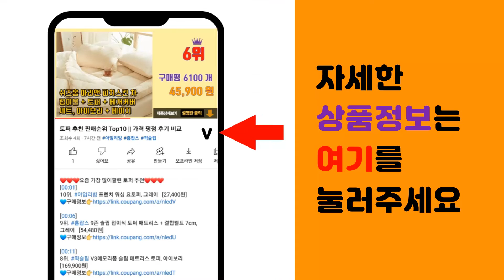나이키런닝화 추천 판매순위 Top10 || 가격 평점 후기 비교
❤️❤️❤️요즘 가장 많이팔린 나이키런닝화 추천❤️❤️❤️

[00:01]
10위. 나이키 남성용 익스플러로 스트라다 M 운동화 CD7093-005 [75,900원]

[00:06]
9위. 나이키 여성용 레볼루션 5 GS 런닝화 BQ5671-003 [59,300원]

[00:11]
8위. 나이키 남성용 REV5 운동화 런닝화 [66,900원]

[00:16]
7위. 나이키 나이키 에어맥스 SC_CW4555-102 [87,000원]

[00:21]
6위. 밸롭 봄버 에어 초경량 어글리 슈즈 BA07010027 [52,250원]

[00:26]
5위. 밸롭 티바트 니트 런닝화 BS02010001 [65,550원]

[00:31]
4위. 밸롭 BSR 티바트2.0 니트 런닝화 BS02010161 [62,000원]

[00:36]
3위. 나이키 넥스트네이처 가볍고 푹신한 쿠셔닝 맨즈 런닝화 PG6197-003 [74,500원]

[00:41]
2위. 나이키 레볼루션 6 넥스트 네이처 DC3728 102 [54,000원]

[00:46]
1위. 나이키 나이키 레볼루션6 런닝화 DC3728-003 [52,200원]